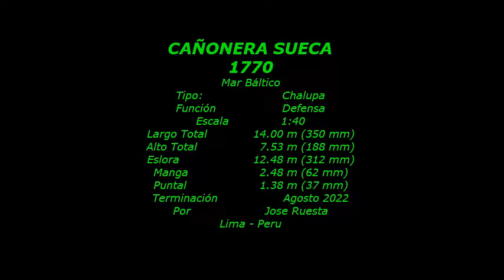Modelismo Naval - Cañonera Sueca 1770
Es un modelo muy simple de una chalupa cañonera de la armada sueca del siglo XVIII. El plano que se ha usado es la versión Amati (Cannoniera Svedese 1770) de una cañonera que se supone fue diseñada por Fredrik Henrik Af Chapman quien además de desarrollar su “Architectura Navalis Mercatoria” diseño diversas naves para la marina sueca, entre ellas, varios tipos de chalupas cañoneras.

Modelo a escala de una cañonera sueca construida por el 1770
Mar Báltico
Tipo:    Chalupa
Función   Defensa
Escala   1:40
Largo Total  14.00 m (350 mm)
Alto Total   7.53 m (188 mm)
Eslora   12.48 m (312 mm)
Manga   2.48 m (62 mm)
Puntal   1.38 m (37 mm)
Por : Jose Ruesta